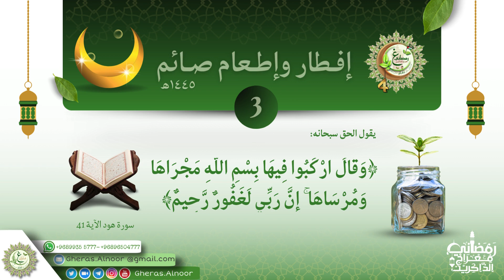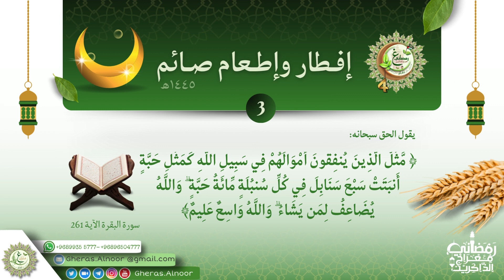توزيع السلة الرمضانية (الدفعة الثالثة ) 1445 تقبل الله غرسكم